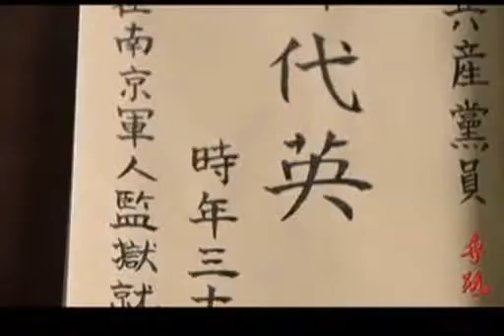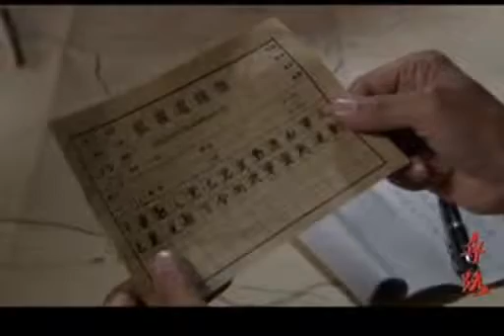迅雷下载www 2tu cc寻路40DVD